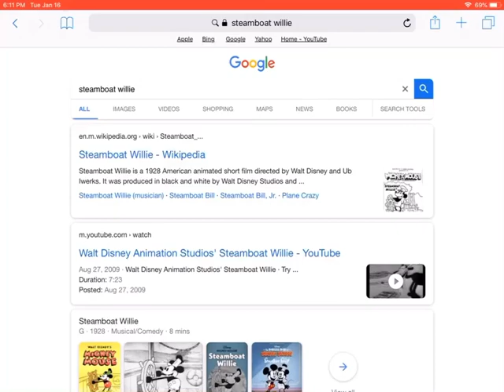Mickey is free